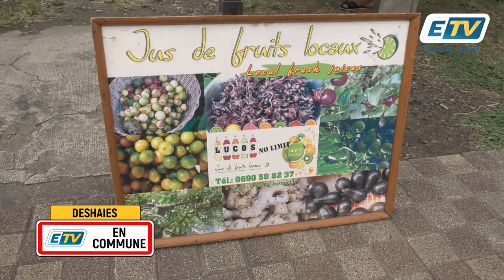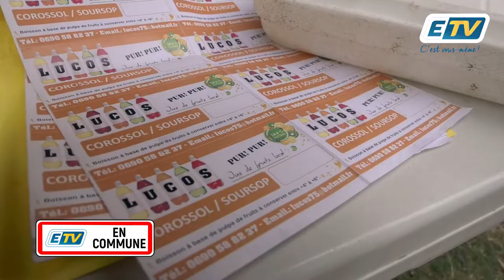ETV en Commune: Avec Lucos producteur local de jus pays